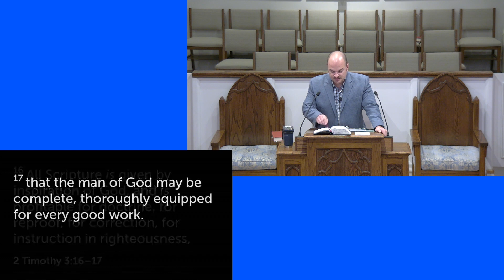The B-I-B-L-E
Sermon on 2 Timothy 3:16-17 and Westminster Shorter Catechism Q&A 2&3.

Sermon delivered on August 6, 2023, at Westminster Presbyterian Church in Vicksburg, MS.